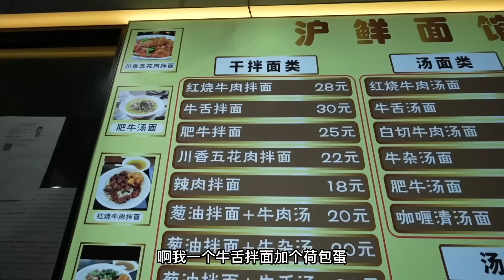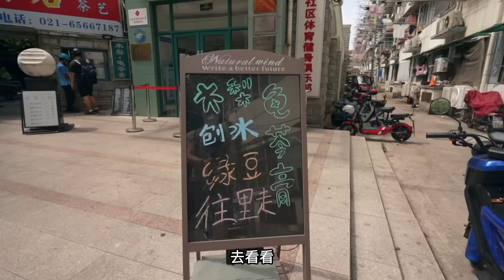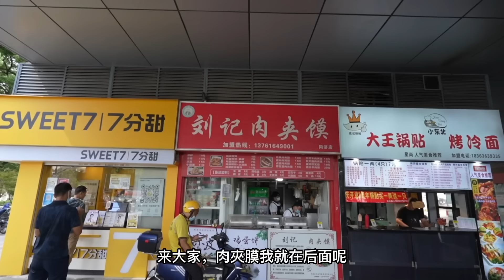上海排名第一的蔥油餅，7元一個一天能賣600個，某點評才3.9/5，我會踩雷嗎？魔都最大的肉夾饃, 一個17元能堆多高？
1. 鲜味面馆·沪鲜面馆(北外滩店)
杨树浦路61号

2. 提篮桥老摊头葱油饼一号(大连路店)
大连路553号

3. 黄桥烧饼(双辽路店)
江浦路1275弄23号丙区

4. 木梨膏小摊(本溪路店)
本溪路280号四平社区文化活动中心旁

5. 刘记肉夹馍(彰武店)
彰武路16号-4